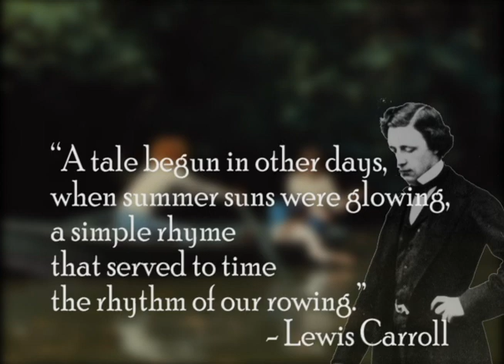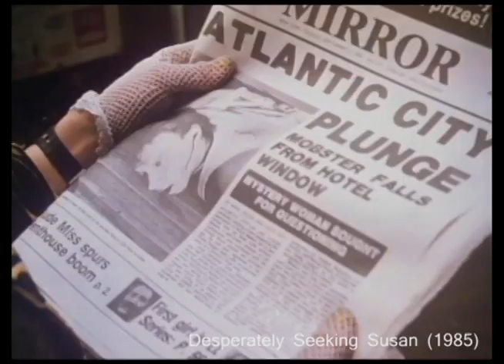Celine and Julie Go Boating - the Obsessive Goes to the Movies (Ep 48)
"Borges casts Thelma and Louise in Groundhog Day." Only I'd say it's Laverne and Shirley, in Alice in Wonderland and Groundhog Day had a lovechild. Jacques Rivette at his best.